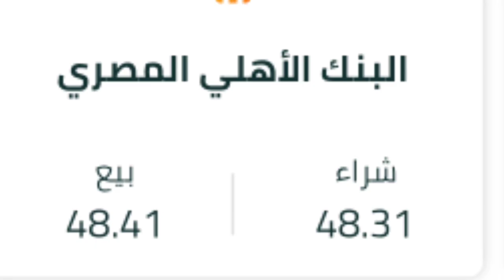ماذا يحدث فى اسعار الدولار والعملات ؟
ماذا يحدث فى اسعار الدولار